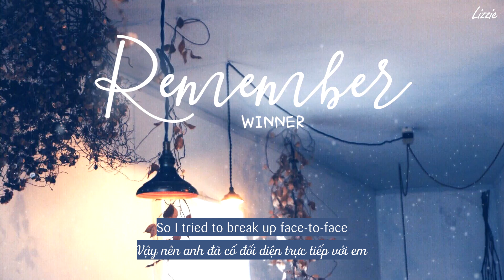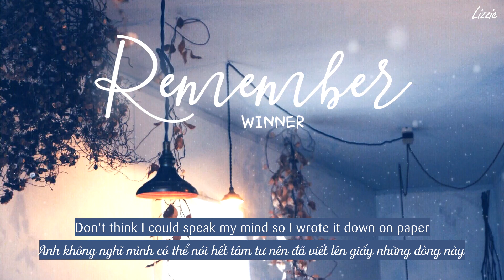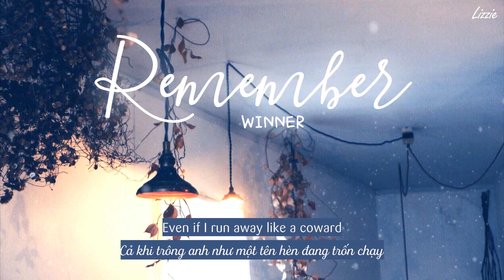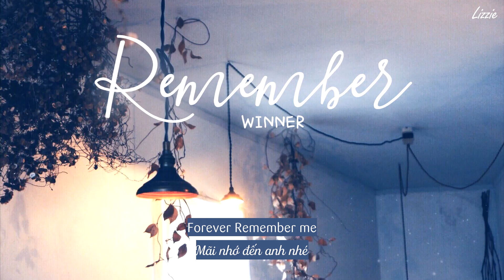「Vietsub / Engsub」Remember ♪ WINNER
• This video isn't being monetized
• Photo by natume_photo__ on Twitter